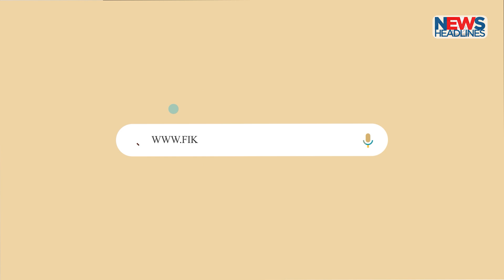Karnataka Cabinet | Modi 2000 rs Note | AMU | HIndutva protest | Speed News Headlines 20/05/23